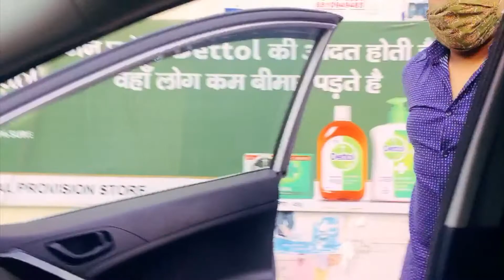Pihar to sasural vlog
Best wishes to my youtube family
I hope everyone is safe at home...
Hope you guys enjoyed and found this video joyful!!